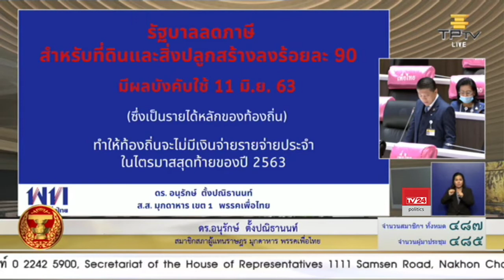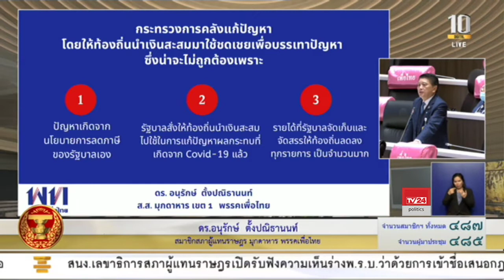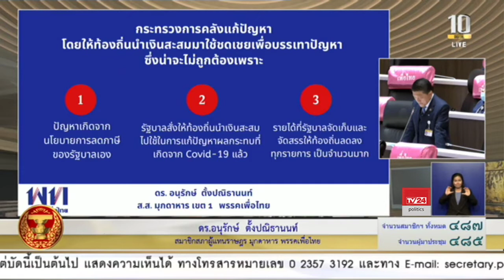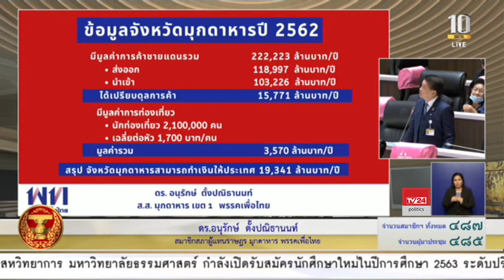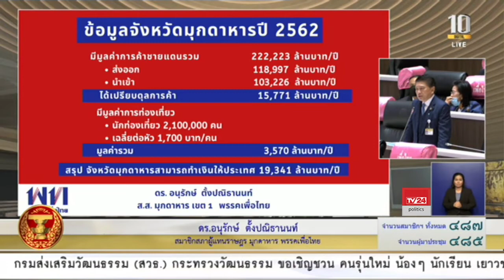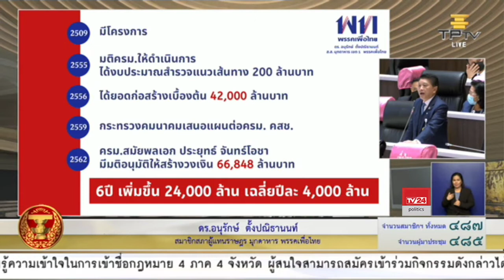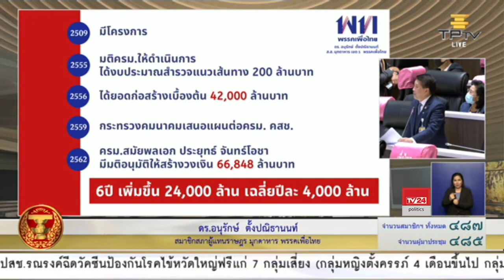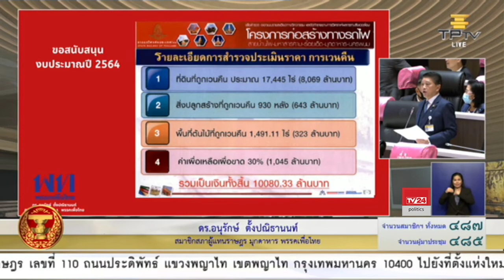ดร.อนุรักษ์ ตั้งปณิธานนท์ อภิปรายร่างพระราชบัญญัติงบประมาณรายจ่ายประจำปีงบประมาณ พ.ศ. 2564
ดร.อนุรักษ์ ตั้งปณิธานนท์ ส.ส.มุกดาหาร พรรคเพื่อไทย อภิปรายร่างพระราชบัญญัติงบประมาณรายจ่ายประจำปีงบประมาณ พ.ศ. 2564 วันที่ 3 กรกฎาคม 2563